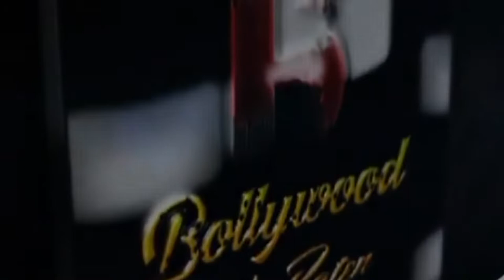Full Press Conference With Payal Rohatgi The Tigress Of Lock Upp